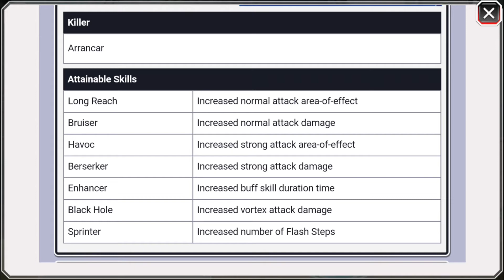ТЕСТ НОВЫХ ПЕРСОНАЖЕЙ (Japanese Parasol) | Bleach Brave Souls #45